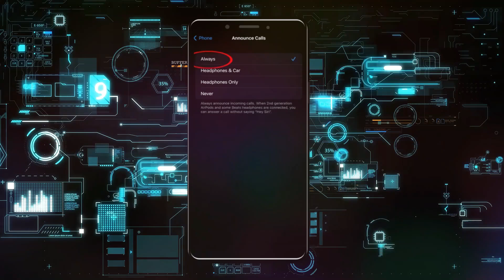Cómo Activar el Anuncio de Llamadas en iPhone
como activar aviso de llamadas en iphone 11,como desactivar y activar el desvio de llamadas en iphone,cómo mostrar el identificador de llamadas en iphone,activar el desvío de llamadas,activar anunciador de llamadas en tu teléfono xiaomi,cómo solucionar el problema de desvío de llamadas en iphone,cómo activar el micrófono en iphone,cómo arreglar llamadas silenciadas en iphone,activar desvío de llamadas,que significa anunciar llamadas en iphone